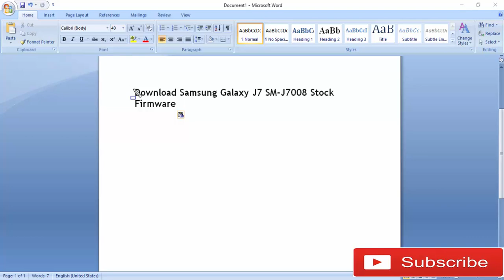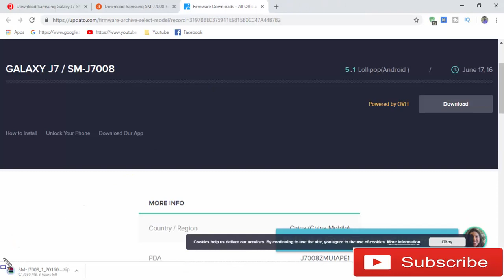Download Samsung Galaxy J7 SM-J7008 Stock Firmware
we have managed to share the Original Samsung Stock Rom (firmware) for all the available Samsung Devices. we will give you a tutorial on how to update the firmware of your Samsung Galaxy J7 SM-J7008 .

Required for this is:
- your Galaxy J7 SM-J7008, with at least 30 percent charge.